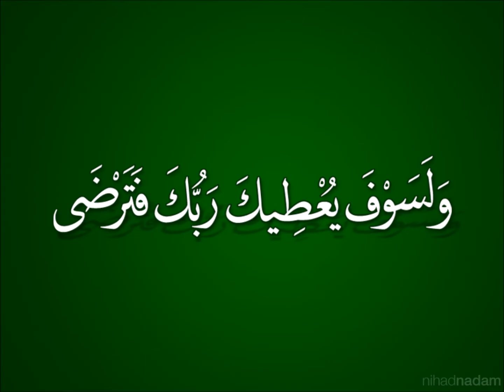Darasa La Tawhid 64 ~ Sheikh Karorero Mahehero Khalid